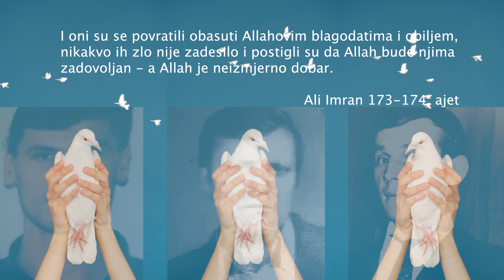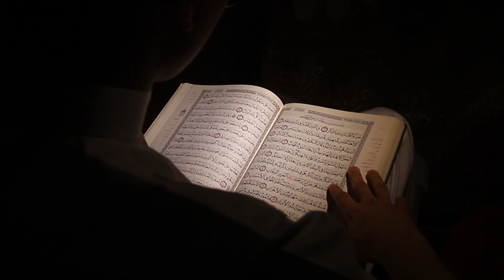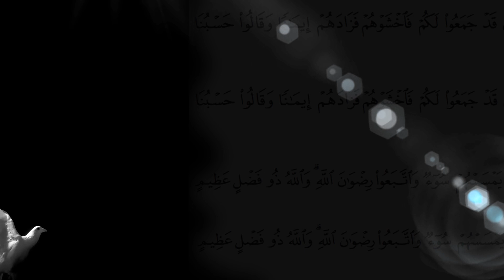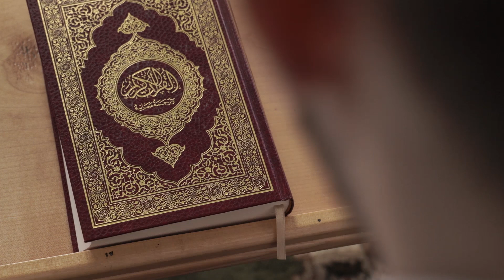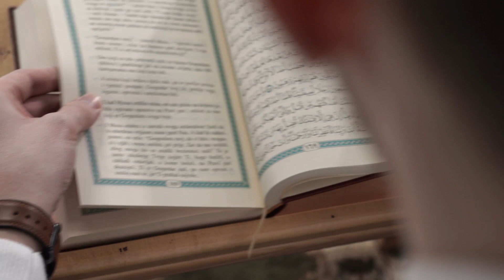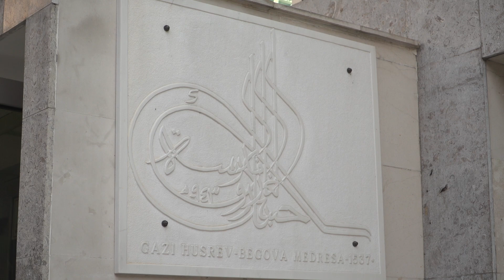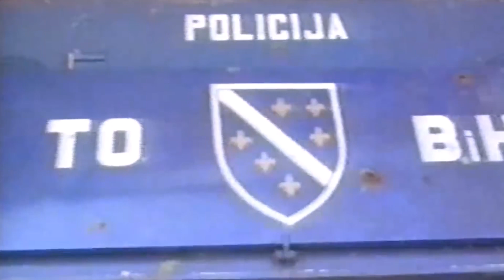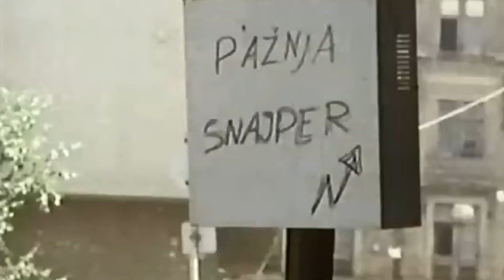Priča o tri šehida - EDHEMU MAŠIĆU, HAJRUDINU OMERAGIĆU i TEUFIKU TVRTKOVIĆU